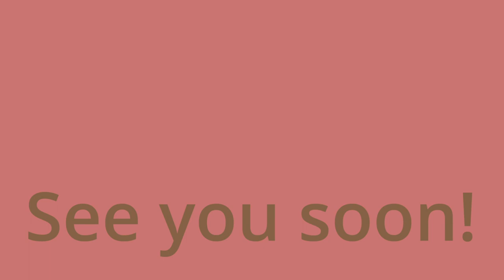Should You Get A Pharaoh Hound? | How to Choose the Right Dog Breed | Which breed will suit you?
ABOUT THIS VIDEO:
Deciding on a dog? How did we decide to get a Pharaoh Hound? We know the choice can be overwhelming and difficult! In this video, we describe how we choose the perfect dog for us in relation to our lifestyle and personality.

TAKE CARE OF EACH OTHER AND YOUR DOG!
SEE YOU SOON!
/Sofia and Malik